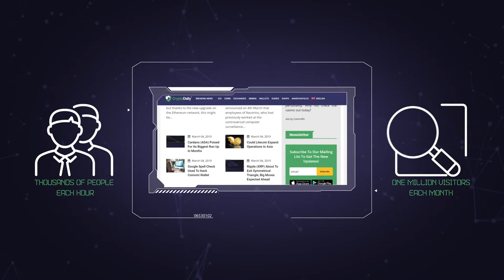Animation video| Анимационный ролик | Анімаційний ролик | Crypto Daily | Студия Анимации 7030.studio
Анимационное видео для Crypto Daily